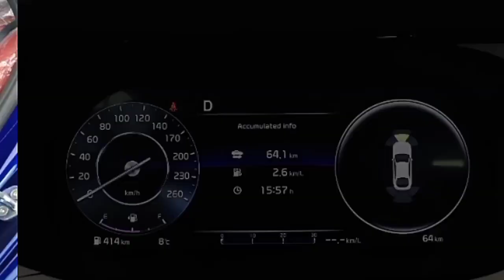Kia Optima/K5 (2000-2020), (2019-)